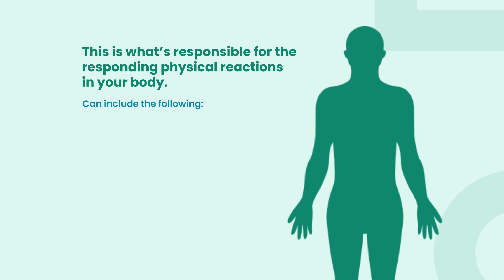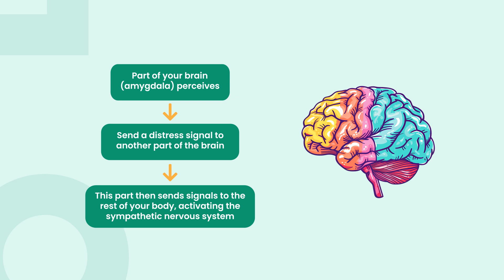Anxiety Therapist Explains What Anxiety Really Is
Have you ever found yourself feeling worried or fearful to the point of feeling overwhelmed? Or maybe you're just curious about what exactly anxiety is and how it can impact your life? If so, I've got you covered!

I created a video that breaks down the nature of anxiety, its symptoms, and how it can affect you. Whether you're dealing with anxiety yourself or looking to support someone who is, my hope is that this video will empower you with the information and guidance you need to manage it effectively!

Ready to order MY BOOK 📘:

About My Channel (@Iamdianamgarcia ): As a licensed therapist turned coach, I share tips, exercises, and book recommendations to help you embrace feel more confident, trust yourself, and make decisive life changes.

If you still need therapy in FL, check my private practice website by clicking my LinkTree. However, this channel will not be primarily associated with my private therapy practice, Nurturing Minds Counseling.

All videos are meant to be educational and should not be considered "professional advice." Please consult with your doctor or mental health provider for professional advice.

If you or someone you know is experiencing a mental health emergency and need immediate assistance, please use one of the following resources:
*Call 911 if in the USA or your country's emergency number.
*Go to your nearest emergency room.
*Text the Crisis Text Line (24/7): Text HOME to 741741 for free in the USA